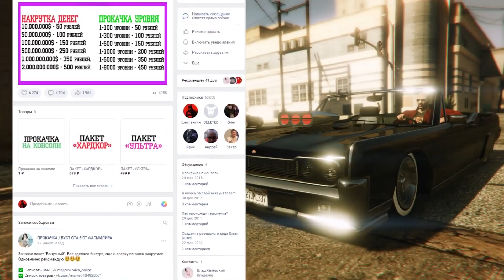Как глушители влияют на звук работы двигателя в GTA Online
Как глушители влияют на звук работы двигателя в GTA Online. В этом видео я сделал выборку из нескольких автомобилей и проверил, влияет ли изменение глушителя на звук работы их двигателя.

Музыка в конце: Corndogs_in_Santa_Monica